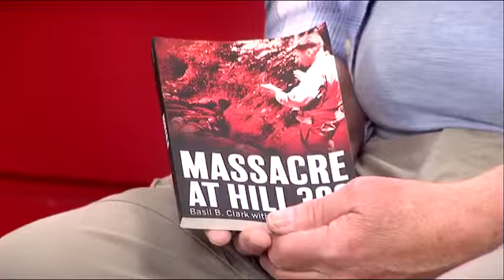Local Author Basil B. Clark